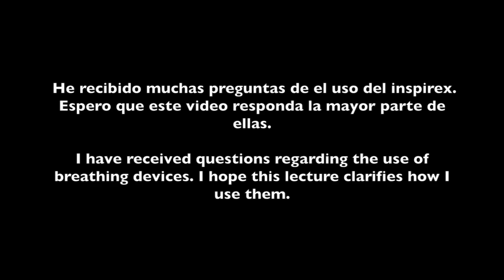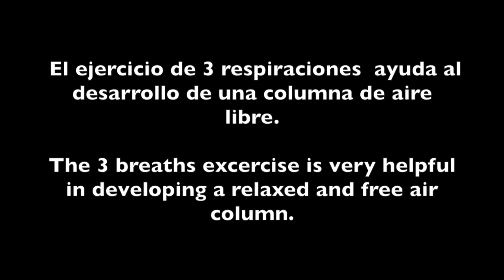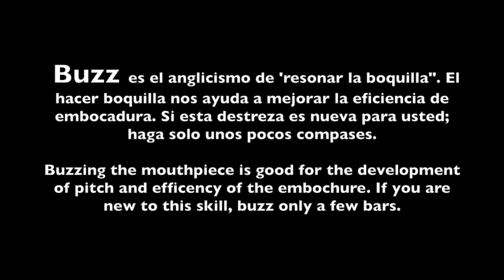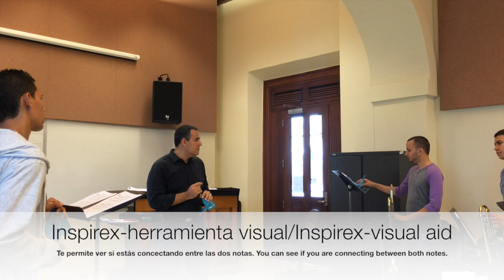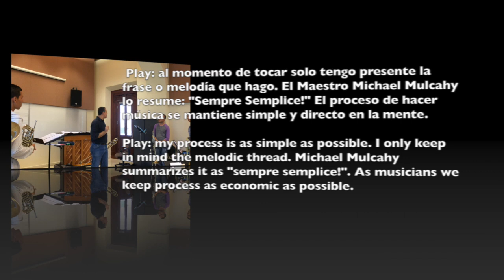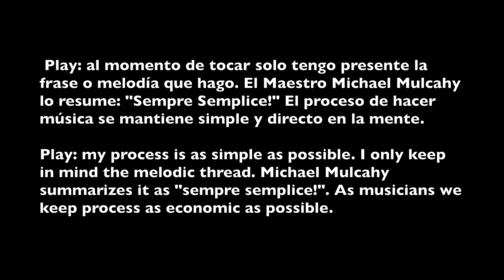Fundamentos de Ejecución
Durante el mes de mayo de 2014, se volvió a dar el seminario Song & Wind en el Conservatorio de Música de Puerto Rico. Esto es un campamento de verano intensivo dictado en 5 días. En este video nos enfocamos en fundamentos esenciales para tocar un instrumento de viento metal como lo es el proceso de "Air-Buzz-Play". Espero esto responda a múltiples preguntas recibidas sobre el uso del 'Insprirex'.

This video is a summary of a conference taught at the Puerto Rico Conservatory during the Song and Wind Seminar. This is a 5 day intensive brass camp. We focused this class on the process known as Air-Buzz-Play. I hope the video answers the multiple questions I have received in terms of how I use breathing devices.

We have made an effort to help non-Spanish speakers understand what was being said by use of annotations. A full translation is not possible with the resources at the moment.